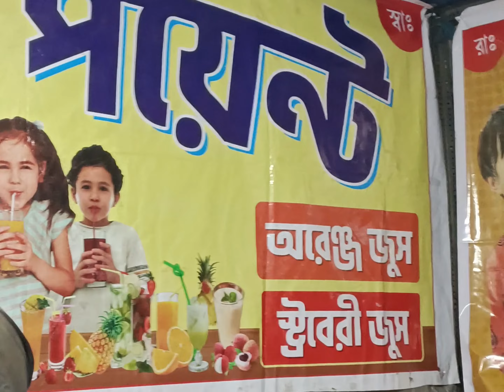আমাদের পানাগড় এর দানবাবা মেলার প্রথম দিনের ঘোরাঘুরি|খুব আনন্দ করলাম আমরা।ভিডিও টি দেখার অনুরোধ রইল